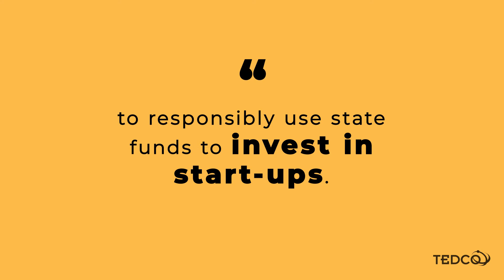TEDCO's Core Values: Stewardship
TEDCO provides Maryland entrepreneur funding, resources and connections that early stage technology and life sciences companies need to thrive in Maryland. One of our core values is "Stewardship".

Stewardship: We take seriously our responsibility to manage scarce resources and to serve as stewards of State, Federal, and private funds. We value our ability to carry out our mission and to serve our customers in an efficient and fiscally responsible manner. We encourage and empower TEDCO’s staff to act in accordance with our culture.

View the video to find out what "Stewardship" means to the TEDCO team!